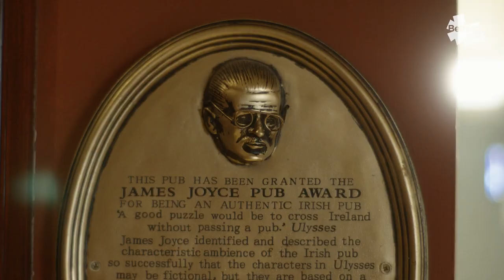Joshua Burnside takes us on a tour of his Belfast | OV x Belfast (UNESCO City of Music)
“I love this city. It's vital for me to be able to record and gig here and be a part of the music scene here. It's my home, and I think you need to have that connection with the city and the  people and the music there.”

One of Belfast’s most beloved musicians, Joshua Burnside takes us on a journey of the people, places and communities that inspire his work and shares why Belfast’s UNESCO City of Music designation means so much to him and the city he calls home.

About Joshua Burnside

Joshua Burnside is an experimental folk artist based in Belfast, and a recipient of the Northern Ireland Music Prize for his debut album ‘EPHRATA’. Burnsides’s work  has been highly praised by the The Sunday Times, Irish Times, State.ie and The Thin Air as well receiving huge support from BBC 6 Music DJ’s Lauren Laverne, Tom Ravenscroft, Guy Garvey, and BBC Radio 1’s Phil Taggart and Huw Stephens. He runs  the Sailortown Folk Club each week in Belfast’s American Bar.

Belfast: UNESCO City of Music
The series was produced in partnership by Belfast City Council and Other Voices to celebrate Belfast as a 'UNESCO City of Music'. The award aims to shine a light on the city's rich musical heritage and recognises the importance of music to its future.